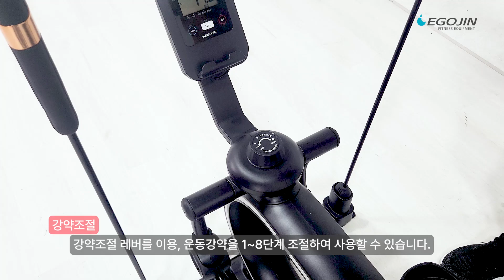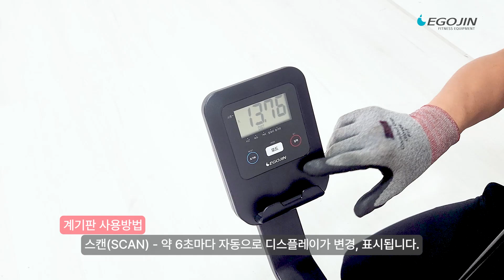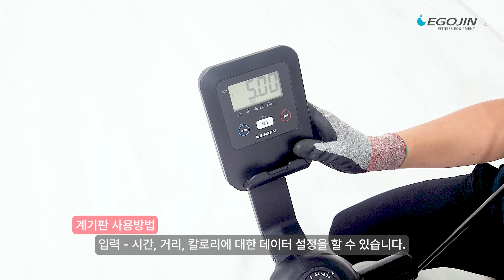이고진 FX일립티컬 조립 및 유지 관리 방법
00:08 ○ 구성품 확인
-상품 조립전 구성품을 확인해주세요.
-볼트와 와셔는 필요 수량보다 하나씩 더 들어 있습니다.

00:37 ○ [조립]본체와 지지대 결합
-손잡이가 있는 쪽이 앞지지대, 바퀴가 있는 쪽이 뒷지지대 입니다.
-지지대에 미리 끼워져 있는 보강판을 제거한 후 조립을 시작합니다.
-앞지지대(7)와 본체(1)을 볼트(33)를 이용하여 결합합니다.
-뒷지지대(8)와 본체(1)을 볼트(33)를 이용하여 결합합니다.

03:20 ○ [조립]본체와 발판 결합
-지지대가 조립된 본체 레일에 양쪽 발판(70)을 볼트(69)를 이용하여 결합합니다.

04:45 ○ [조립]계기판 결합
-계기판 고정대(53)에 계기판(51)을 끼워줍니다.
-계기판 뒷면 배터리 케이스를 열어 배터리 장착 여부를 확인해 주세요.
-계기판 뒷면에 계기판 고정대에서 나온 센서선을 끼춰줍니다.
-계기판 고정대의 센서선(91)과 본체에서 나온 센서선(24)을 서로 연결합니다.
-계기판 고정대와 본체를 볼트(56)를 이용하여 결합합니다.

06:48 ○ 좌우 손잡이 결합
-앞지지대(7)에 좌우 손잡이(16)을 끼워줍니다.

07:15 ○ [조립]핸들바 결합
-연결된 센서선을 기둥 안으로 잘 정리해 넣습니다.
-분리한 볼트 그대로 핸들바를 결합합니다.
-조립된 핸들바(3)에 핸들 커버(12)를 스크류(11)를 이용해 결합합니다.

07:07 ○ [사용요령]기구 탑승시 주의점
-아래로 내려가 있는 발판 먼저 탑승해주세요.
-손잡이에 의지해 기대지 마세요!
-운동을 위해 장착된 손잡이는 고정형이 아니므로 체중을 실어 기대면 위험합니다.

07:43 ○ [사용요령]강약조절
-강약조절 레버를 이용, 운동강약을 1~8단계 조절하여 사용할 수 있습니다.

07:58 ○ [사용요령]계기판 사용방법
-스캔(SCAN) - 약 6초마다 자동으로 디스플레이가 변경, 표시됩니다.
-모드 - 버튼을 눌러 시간, 속도, 거리, 칼로리, 총거리 항목을 변경하여 표시합니다.
-초기화 - 모드 버튼을 눌러 표기된 항목의 수치값을 초기화 합니다.
-총거리(ODO) 초기화 - 계기판 초기화 버튼이 아닌 배터리 교체를 통해 초기화
-전체 초기화 - 모드버튼을 약 2~3초가량 누르면 총거리를 제외한 모든항목 초기화 가능
-입력 - 시간, 거리, 칼로리에 대한 데이터 설정을 할 수 있습니다.
-입력 버튼을 통해 설정하면 설정된 입력 값에서 줄어들면서 데이터가 표기됩니다.
-계기판 앞면엔 휴대폰 거치용 거치대가 장착되어 있습니다.
-사용하는 환경에 따라 계기판 각도를 변경하여 사용하실 수 있습니다.

09:49 ○ [사용요령]상품 이동방법
-상품 이동 시 좌우 손잡이를 제거 하시고 이동해주세요.
-앞지지대의 손잡이와 뒷지지대의 이동바퀴로 손쉽게 이동할 수 있습니다.

10:13 ○ [기타]여분 부속 보관
-조립 후 남은 부속은 추후 상품 유지관리 시 필요할 수 있습니다.

10:20 ○ [기타]여분 부속 폐기
-포장시 보강용 보강판과 볼트는 조립후 폐기하셔도 무방합니다.

10:26 ○ [유지관리]이고진 FX일립티컬 유지관리 방법 안내
-기본적으로 FX 일립티컬 상품은
-핸들 - 크랭크 간 3개의 관절 부분이 있는데
-각 관절 부분은 베어링으로 되어있습니다.
-상품 특성상 주기적인 관리가 필요하진 않지만
-상품 이용 중 소음이 발생하거나, 관절 부분이 뻑뻑하거나 할 때
-구리스 오일을 각 관절 부분에 주입해 주시면 됩니다.
-유지관리에 필요한 공구는, 그리스, 마른걸레, 십자드라이버, 6mm 육각 렌치가 필요합니다.
-먼저 십자드라이버를 이용하여 중앙 관절 부분의 커버를 분리합니다.
-커버 분리 후 내부를 보면
-기본적으로 충분한 오일이도포되어 있는것을  확인 할 수 있는데
-오랜 사용이나, 시간이 지나면 딱딱하게 굳어있는 것을 확인 할 수 있습니다.
-오래된 오일은 제거 후 다시 그리스 오일을 내부에 주입하면 됩니다.
-스프레이형 그리스 오일로 관절 내부에 충분히 오일을 주입해 주세요.
-오일 도포 시 너무 많이 주입하셨다면 마른걸레를 이용하여 제거 후 커버를 조립해 주세요.
-1차로 중앙 관절 부분에 그리스 오일을 주입하시고
-그래도 소음이 발생한다면
-2차로 상단, 하단 관절에 그리스 오일을 주입하시면 됩니다.
-6mm 육각 렌치로 커버를 분리하고
-내부 베어링에 그리스 오일을 주입해 주세요.
-최초 출고 시 충분한 오일이 주입되어 있는 상태이며
-마찬가지로 오랜 사용 후 소음이 발생한다면
-그때 관리를 해주시면 됩니다.